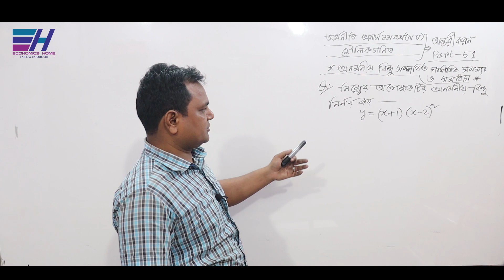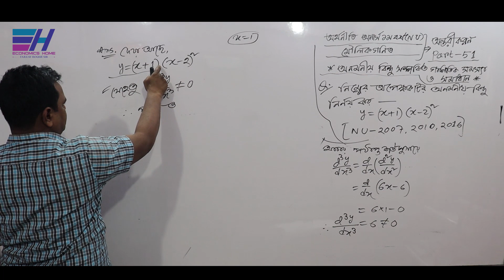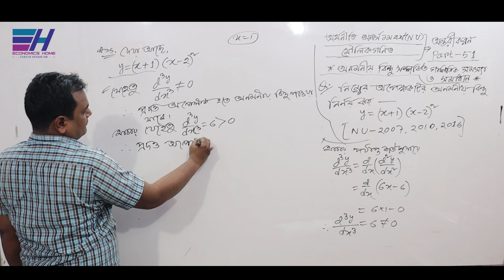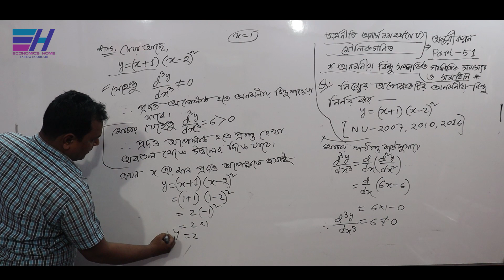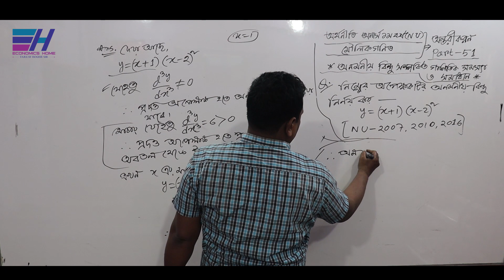অন্তরীকরণ | Differentiation | PART-51 | Basic Mathematics |Economics Hon's 1st year | Economics Home